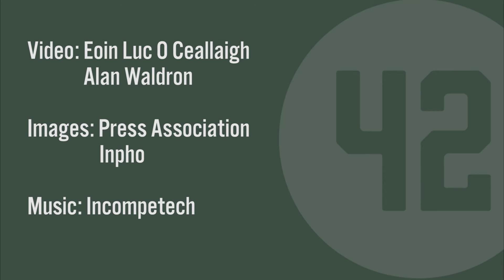Bernard Dunne's five favourite Irish boxers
Former WBA super bantamweight champion Bernard Dunne sat down with The42.ie to give us his five favourite Irish boxers of all time.